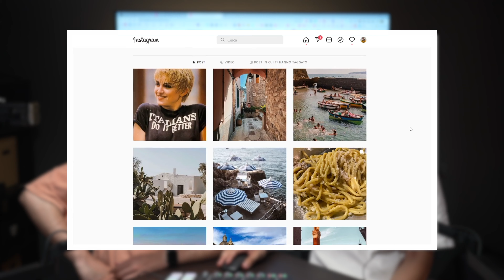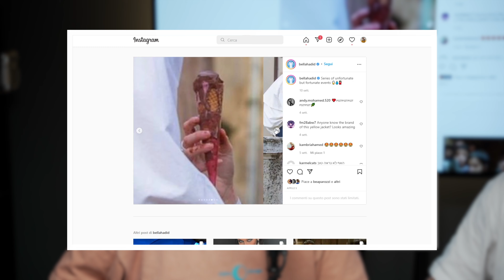INSTAGRAM: Pubblicare FOTO BRUTTE è la chiave del SUCCESSO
INSTAGRAM: Pubblicare FOTO BRUTTO È la chiave del SUCCESSO, abbiamo visto che il trend è cambiato, cosa pensiamo e cosa ne pensate voi.

ASCOLTALO SU TUTTE LE PIATTAFORME d'ASCOLTO!
• Amazon Music

Un podcast di  @Crope   con  @Emanuele Di Mare  e  @Simone Cioè